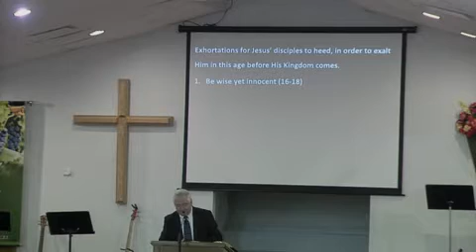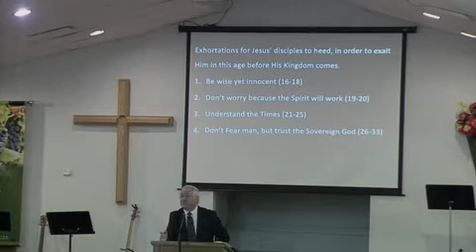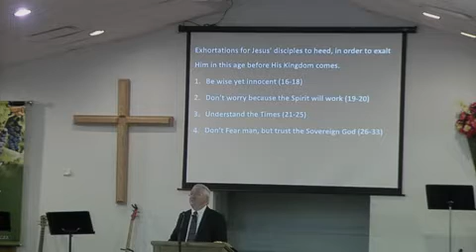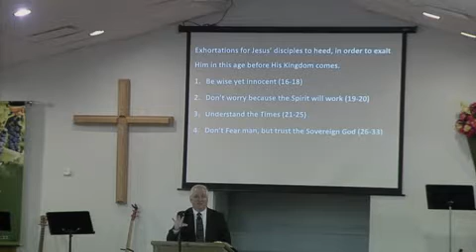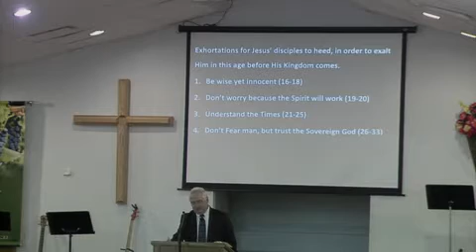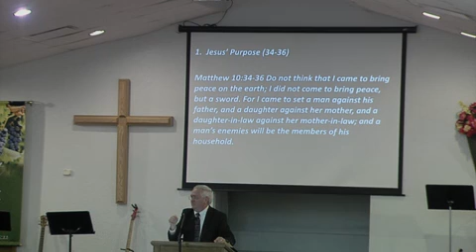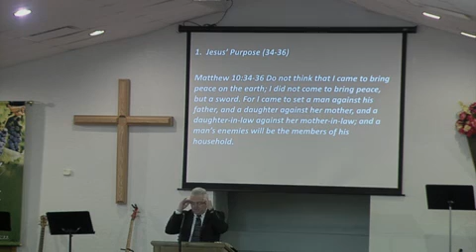Matthew 10:32-39 | Jesus Instructs His Apostles | Part 4